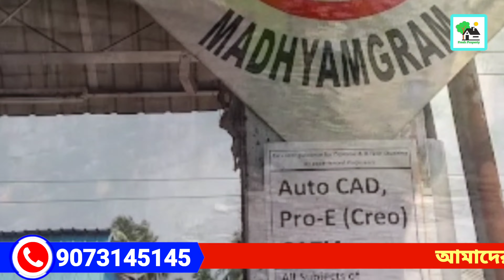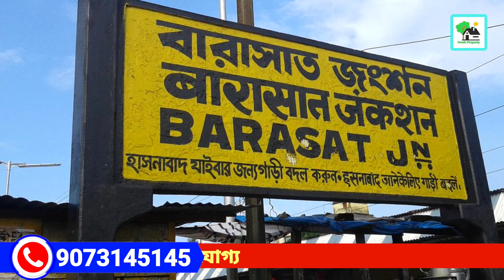Fp - 382 | উত্তর কলকাতা তে সস্তায় জমি কিনুন | Fresh Property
Price - 6 Lakh / katha.
Land - 3 Katha.